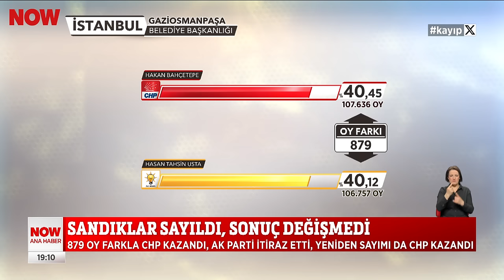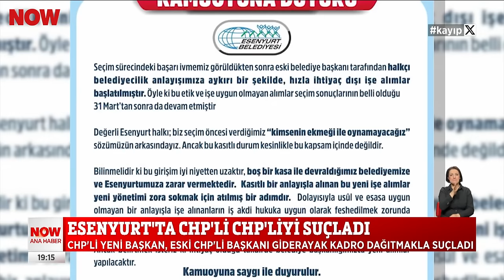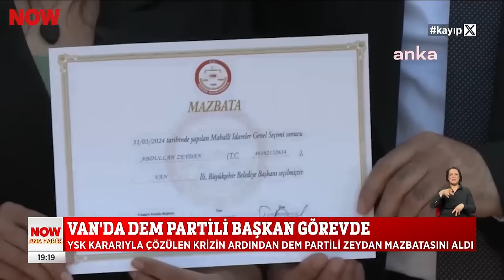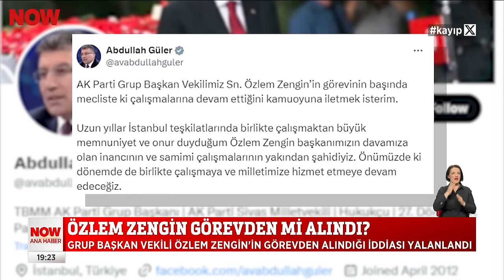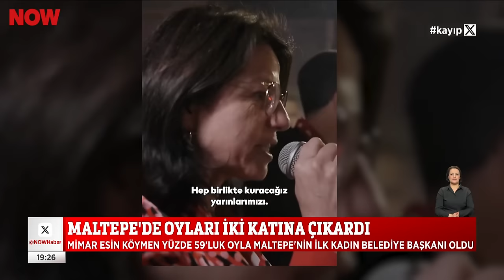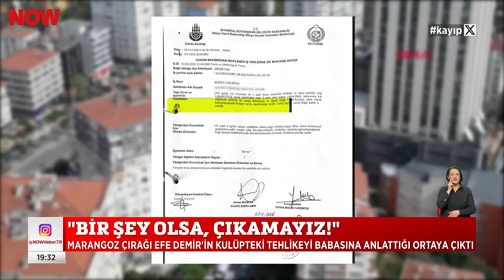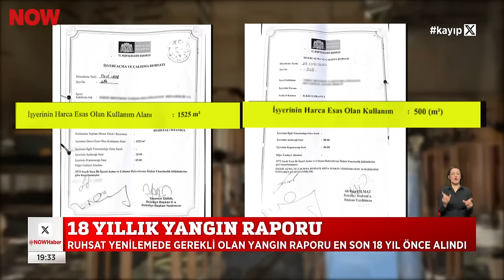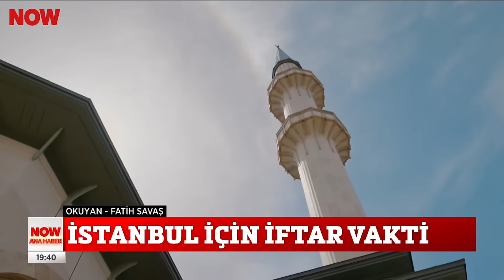Devir teslim törenleri... 5 Nisan 2024 Selçuk Tepeli ile NOW Ana Haber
''Giderayak para kaçırma'' iddiaları... 5 Nisan 2024 Selçuk Tepeli ile NOW Ana Haber bülten ve öne çıkan haberler yayında hemen izle!